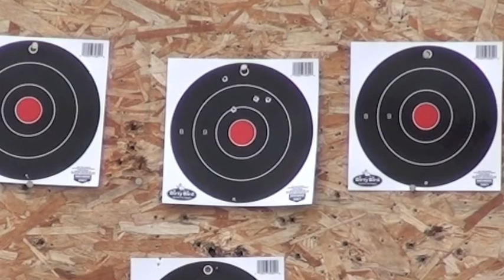Montana Trip August 2010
Stories, shooting and driving around.